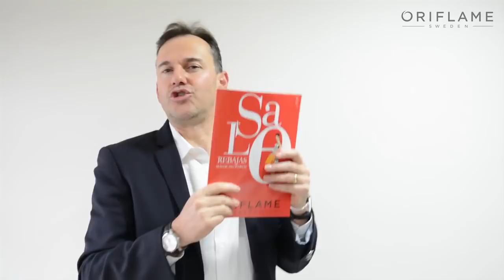¡NUEVA OPORTUNIDAD PARA SUBIRTE A HUATULCO EN C10! · Oriflame México · Santiago Salazar